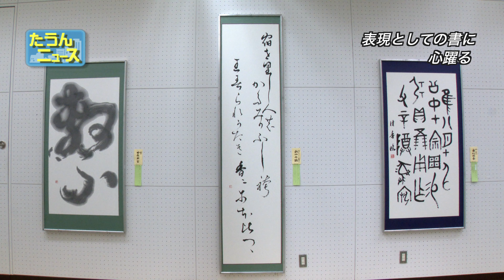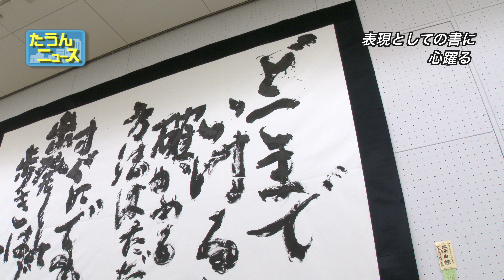【4K】たうんニュース2021年9月「第３２回愛媛独立書展」